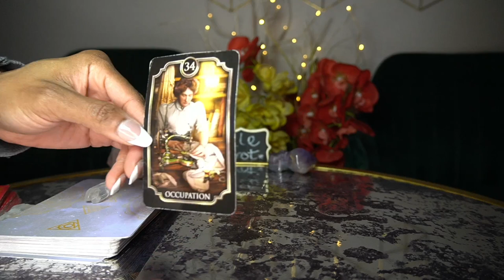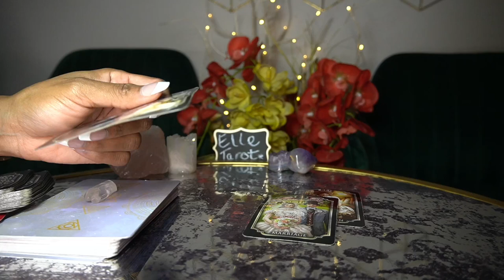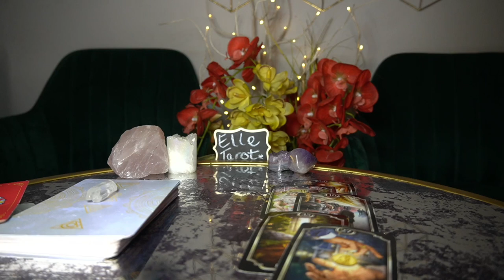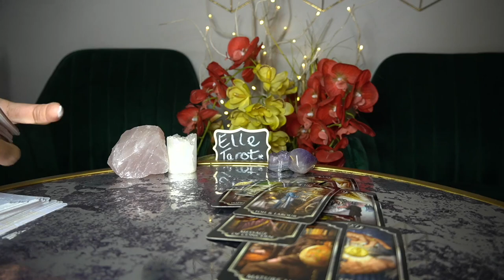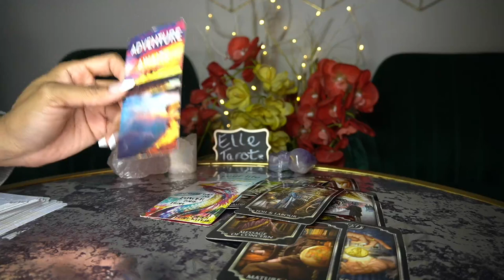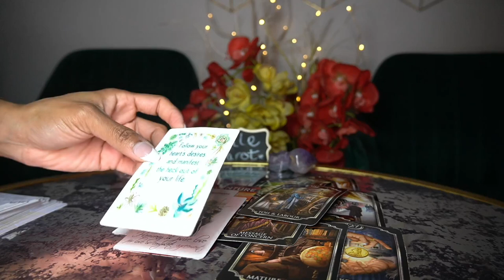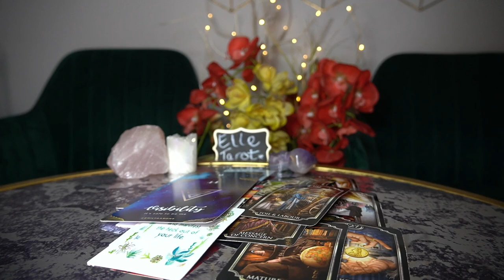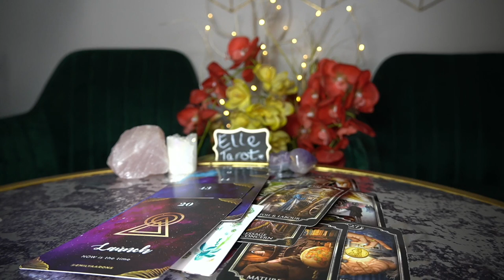AQUARIUS MAR '22 APPROVED! HARDWORKPAYSOFF 💰🤑💵